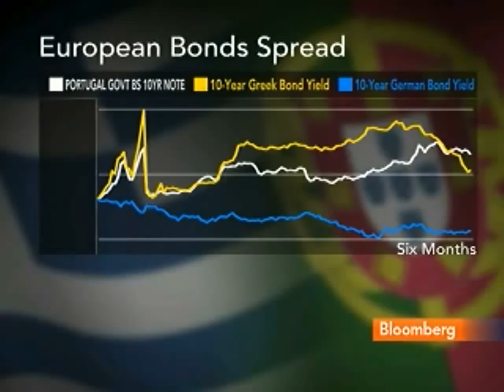Tyson Sees Portugal `Condemned' to Wider Bond Spreads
Oct. 15 (Bloomberg) -- Philip Tyson, head of interest rate strategy at MF Global UK Ltd., talks about Portugal's budget and the prospects for the country's bond spreads widening.
     He speaks with Maryam Nemazee on Bloomberg Television's "Countdown."